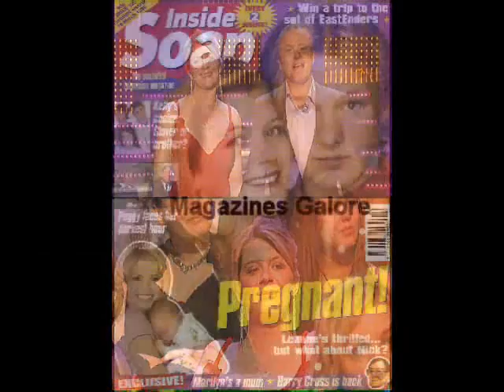Jane Danson Videos & Pictures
Video clips and pictures of the beautiful brittish actress Jane Danson well known as Leanne from Coronation Street.